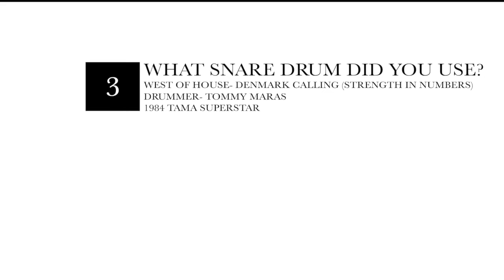What Snare Drum Did You Use? Episode 3- West of House, Denmark Calling (Strength in Numbers)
Episode three of What Snare Drum Did You Use?  Featuring Tommy Maras, drummer for West of House.  Drum used is an 8x14 Tama Superstar from 1984.  This was one of THE drums from the 80's.  The drum features a Remo Coated PowerStroke 3 top head, Remo Emperor snare side head.

Special thanks to Amedia Cymbals and Regal Tip stick for your amazing support.